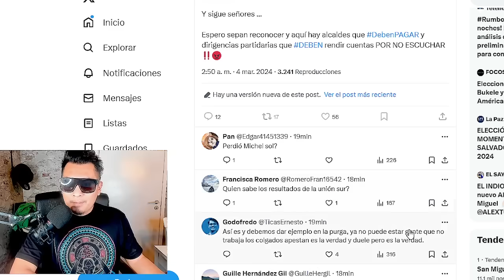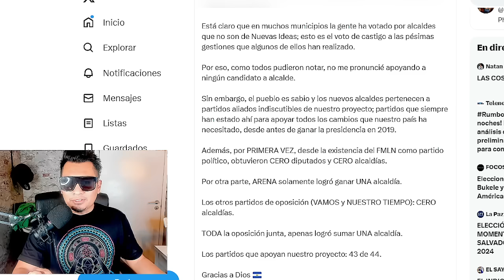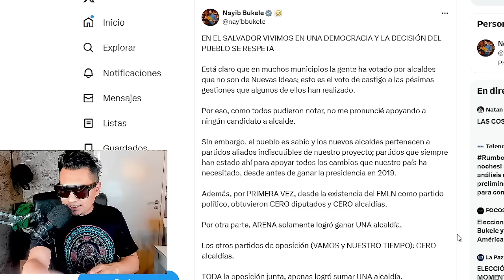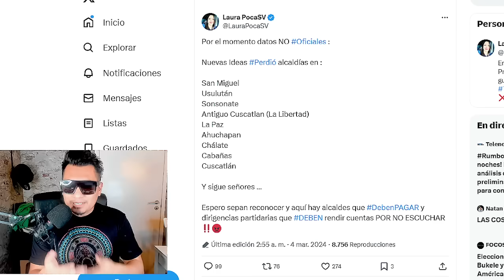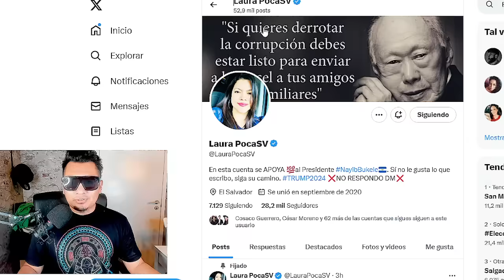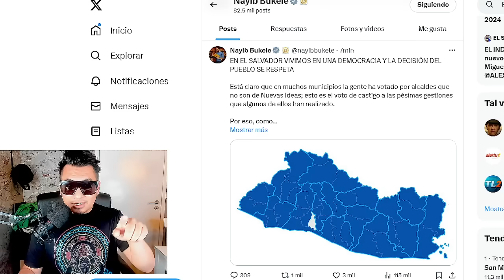Nayib Bukele se ha pronunciado tras masacre del pueblo a Nuevas Ideas en alcaldias!